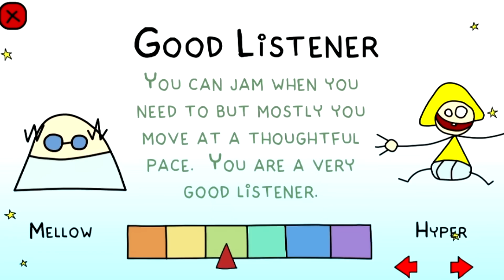Doki-Doki Universe (PSVITA, PS3, PS4) - 1080P Let's Play Part 6 - Translator Parrot?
Doki-Doki Universe (PSVITA, PS3, PS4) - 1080P Let's Play Part 6 - Translator Parrot - Amazonia Planet = 100% Complete

Doki-Doki Universe  is a game on Sony Playstation Vita (PS VITA) / Sony Playstation 3 (PS3 / Sony Playstation 4 (PS4) It is cross buy so when you purchase it on one system, you get it for the others I have mentioned also.

My Let's Play / Walkthrough / Playthrough / Gameplay is captured on my modded PS VITA for direct high quality capture. Rendered in 1080P for stunning gameplay footage and high quality sound. So you are watching a playthrough of the PSVITA version.

This is a BLIND walkthrough of the game. This means that I am playing the game for the FIRST time while filming (unless otherwise stated in the commentary) so my reactions are genuine as is my gameplay. I feel like this offers a more genuine experience and impression of the game.

Video features;
Amazonia Planet